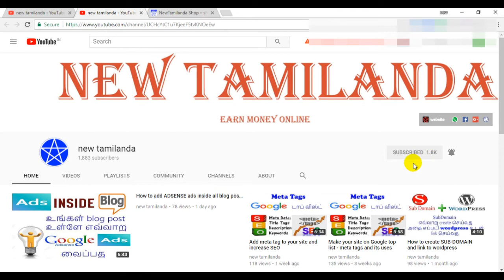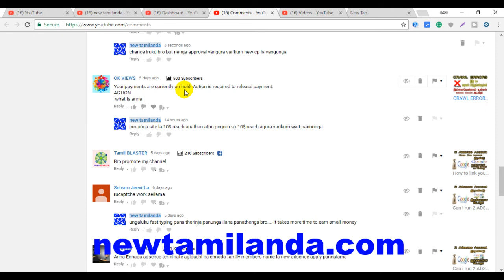Adsense problem - your payments are currently on hold - action is required to release payment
in this videos I'm going to show you how to solve an Adsense problem, your payment is currently oh hold action is required to release payments. this is not a problem its automatically removed when your Adsense account reaches 10$ in your account and verify your address.